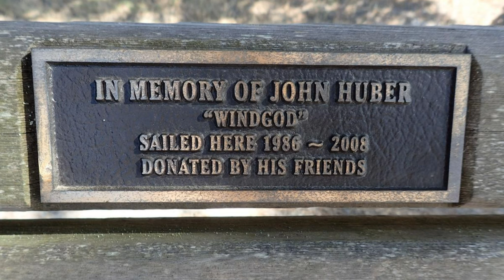LOPEZ LAKE FOILING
Windsurf foiling at Lopez Lake, CA...
Still doing lots of experimentation with gear and settings to figure it out...using 1-1.5m2 smaller sail size than a normal windsurf setup in these conditions...easily staying upwind and getting on a plane...